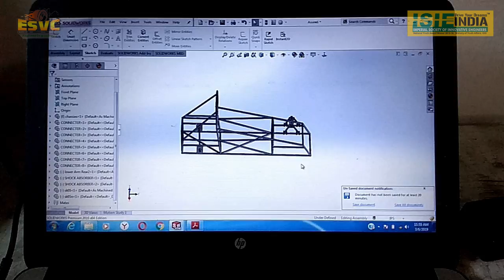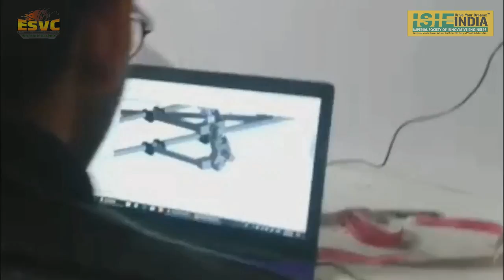ESVC19-A-24 AXIANS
25th to 31st March 2019